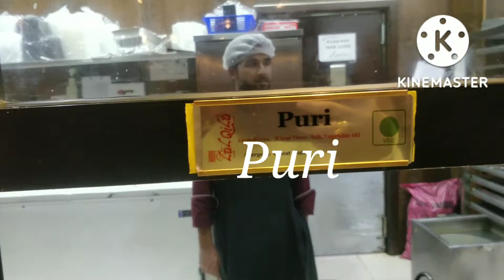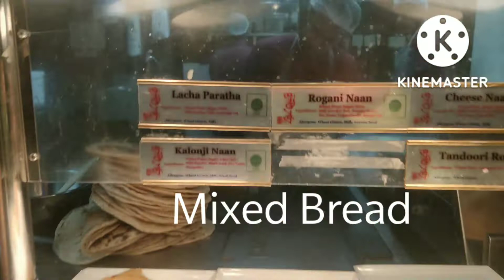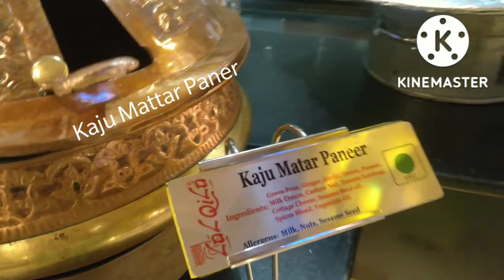Had superb dinner#lalqila